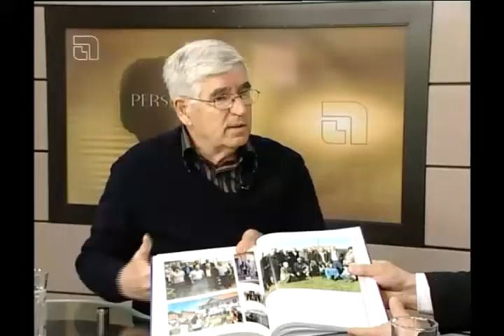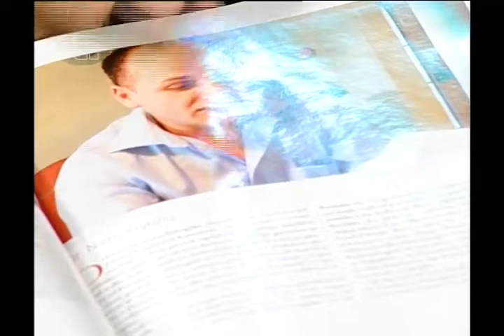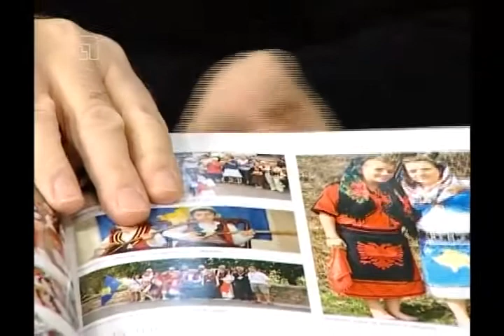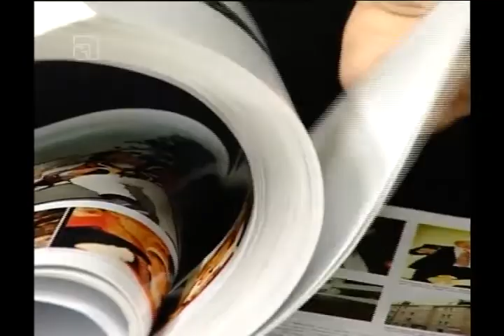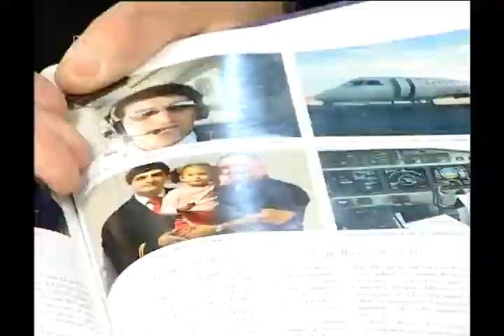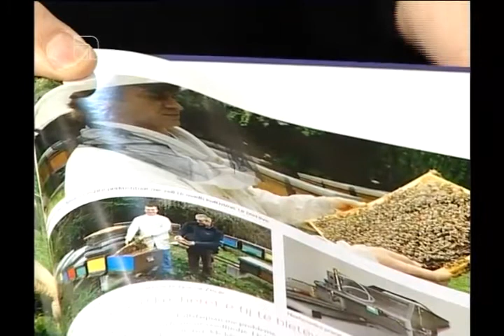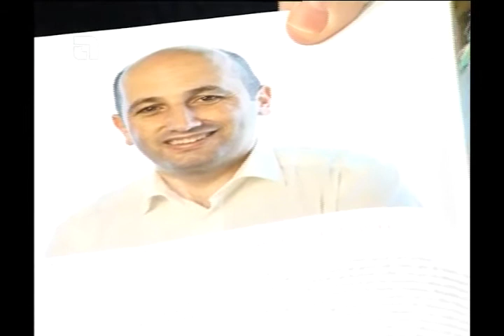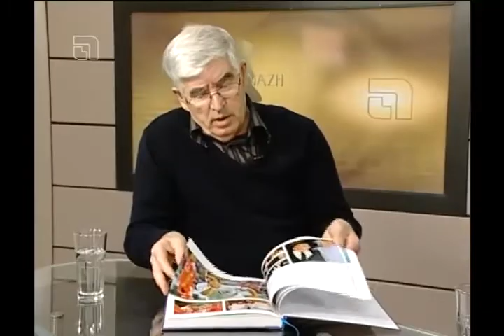Personazh Rexhep Rifati